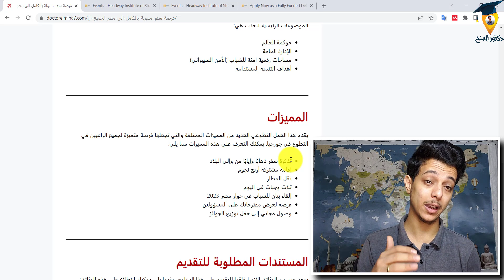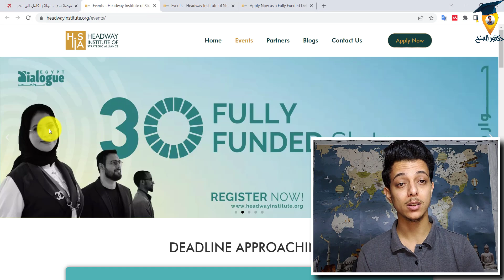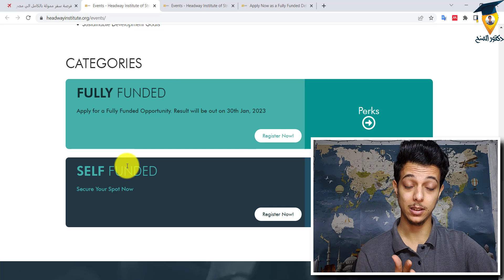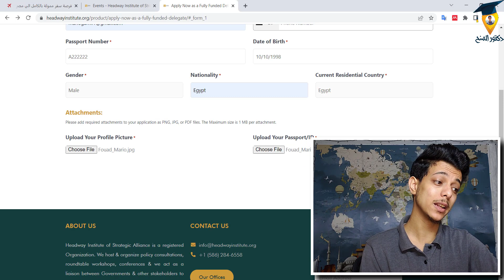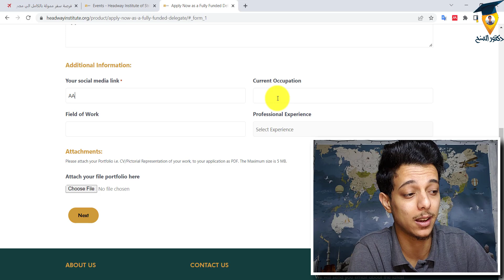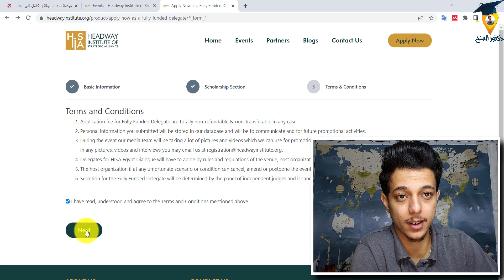فرصة سفر ممولة بالكامل لجميع مواطني العالم الي جمهورية مصر العربية | Travel to Egypt fr free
ابليكشن التقديم علي منح دراسية مجانية في اوروبا للماجستير والدكتوراة بعقد عمل بنسب تتعدي 70% من هنا